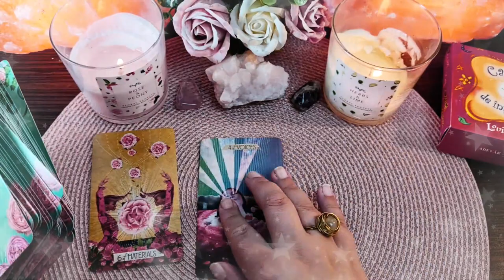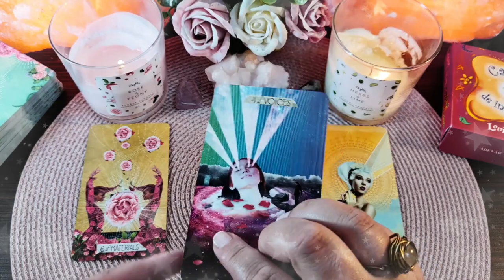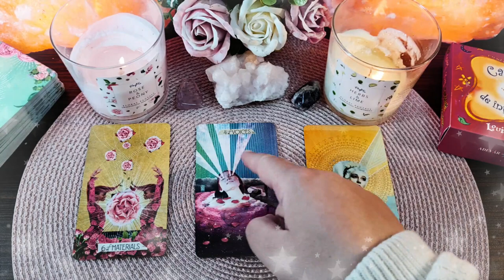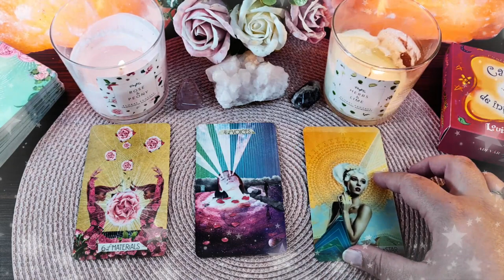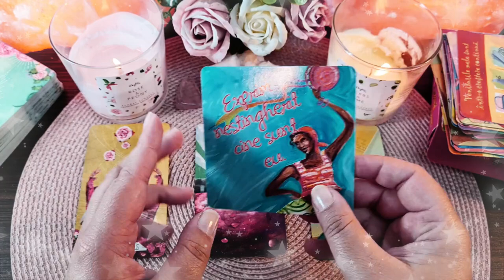Miercuri 19 Mai 2021 | 📅 Tarot zilnic | ❤️dragoste💊sănătate💲bani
În această etalare de tarot generală am extras 3 cărți pentru ziua de Miercuri 19 Mai 2021. Prima carte este pentru energia în dragoste  ❤️ a doua carte pentru sănătate ⚕️ și a treia carte pentru energia financiară 💲 (carieră, afaceri, bani). La final am extras și o carte oracol 🔮  din setul de cărți ale înțelepciunii. Aceasta este o etalare generală, prin urmare dacă nu rezonezi cu mesajul zilei îți recomand să vizualizezi analizele lunare pe care le-am pregătit pentru fiecare zodie în parte (dacă îți cunoști ascendentul vizionează mai întâi analiza lunară pentru acel semn zodiacal, pe urmă pentru zodia ta și la final pentru semnul zodiacal în care ai Luna natală sau o aglomerare de 4 sau mai multe planete). Dacă ai o anumită întrebare, sau o problemă care te macină îți recomand să vizionezi etalările de tipul alege-o-carte în care trebuie să te folosești de intuiția ta pentru a alege mesajul pe care trebuie să îl auzi acum (aceste etalări sunt atemporale, general valabile, indiferent dacă le vizionezi în ziua în care am extras cărțile sau peste câțiva ani, pentru că mesajul este ales de tine cu ajutorul intuiției).

Introducere 00:00
❤️DRAGOSTE💋  00:17
⚕️SĂNĂTATE💊 03:51
💲AFACERI, BANI, CARIERĂ💰 05:06
🔮 ORACOL – CARDURI DE ÎNȚELEPCIUNE 🧿 07:07